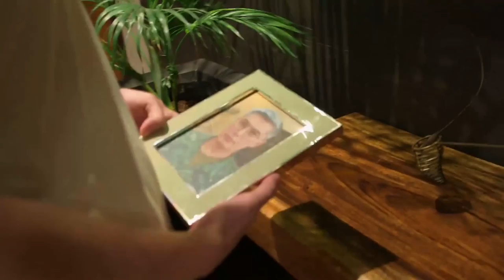Rhian finds out from Elai that Jessie and Ethan are getting married | The General's Daughter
Rhian (Angel Locsin) finds out from Elai (Arjo Atayde) that Jessie (Ryza Cenon) and Ethan (JC de Vera) are getting married.